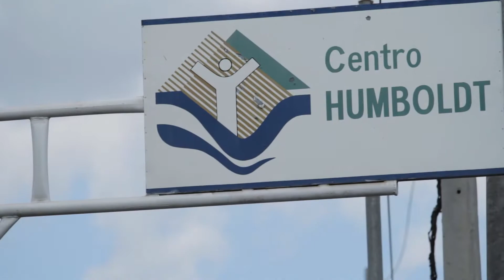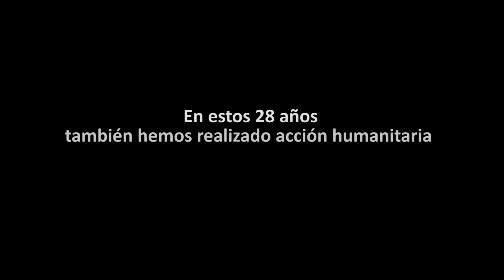28 aniversario de Centro Humboldt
En estos 28 años, nos sentimos orgullosos de fomentar la participación activa de las comunidades, fortaleciendo sus capacidades técnicas, organizativas y de gestión, con equidad; por medio de nuestros temas priorizados: Cambio Climático, Gestión Integral de Riesgos, Recursos Hídricos, Actividades Extractivas y Energía Sostenible.